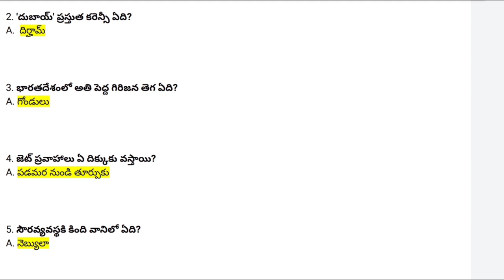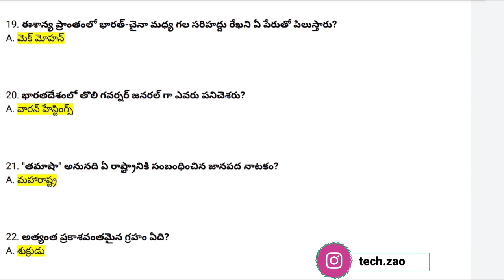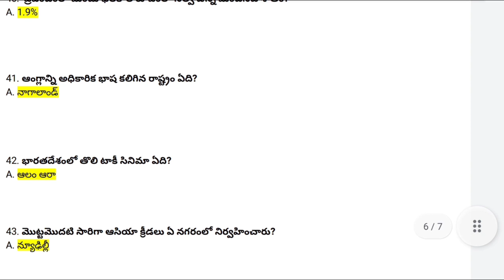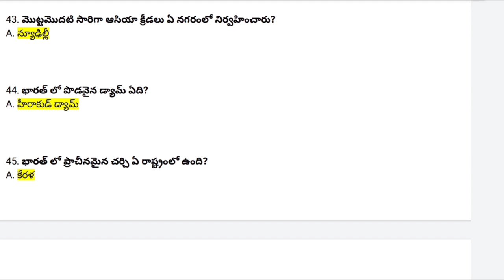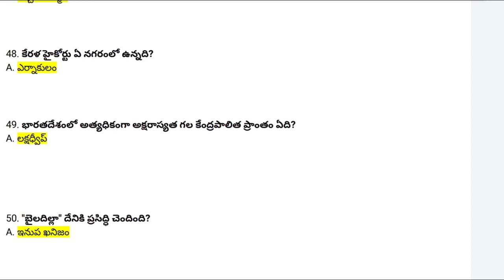Appsc Junior Assistant (Group 4 )- Paper 1 General Studies|TSPSC|RRB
#2022 latest junior assistant model papers#Appsc Junior Assistant (Group 4)Appsc Junior Assistant (Group 4)Paper 1 General studies#Appsc Latest news today#Intresting questions in Telugu